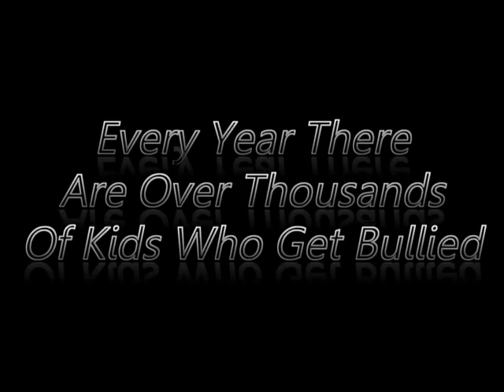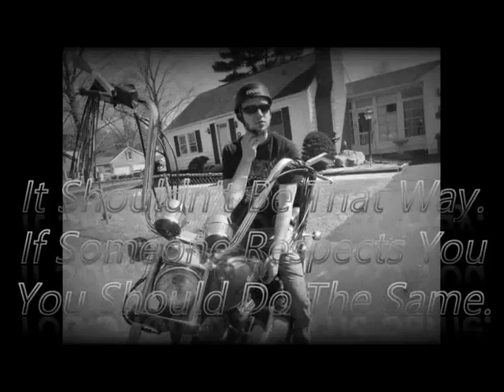The Real Housewives of East Longmeadow Episode 6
Makenzie gets her eye brows done then Makenzie and Christy goes shopping.